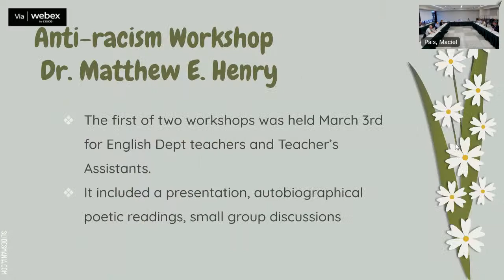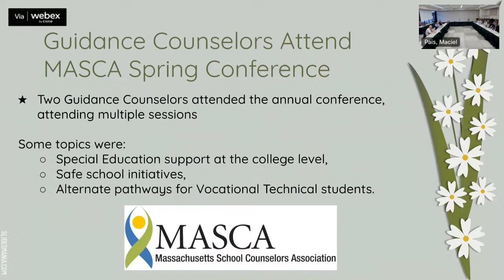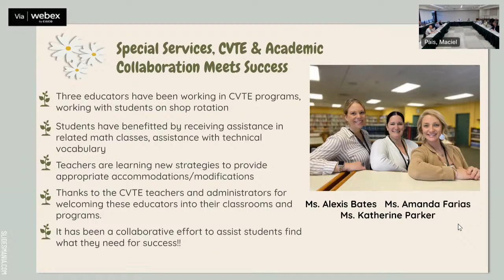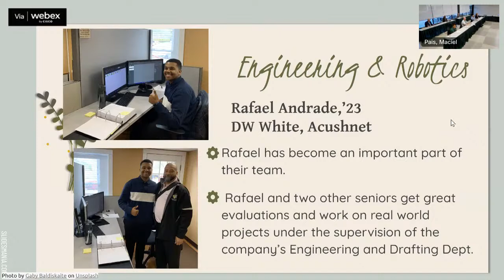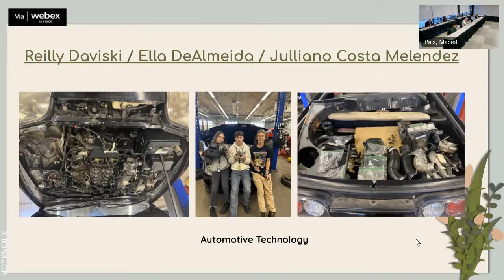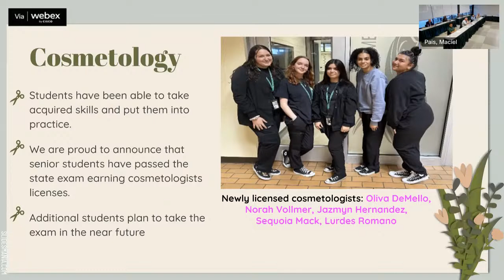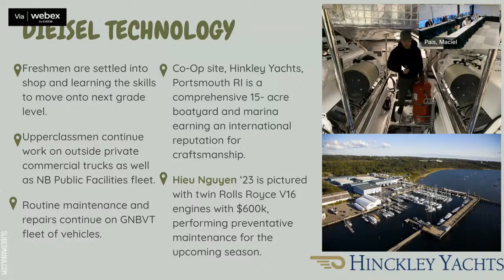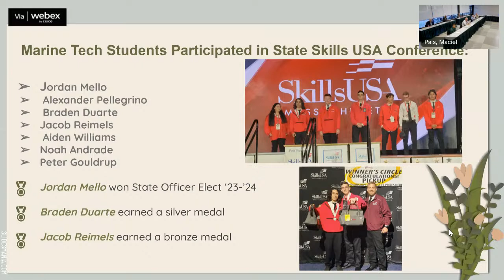GNBVT School Committee Meeting - May 9, 2023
A regular meeting of the Greater New Bedford Regional Vocational Technical High School will be held on Tuesday, May 9, 2023 at 6:30 P.M.